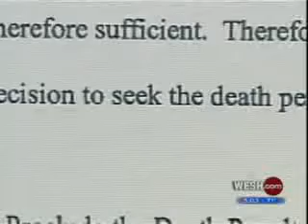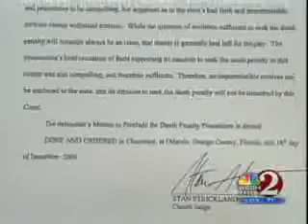Casey Anthony: Death Penalty Still on the Table - 5PM Broadcast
Orlando criminal lawyer Richard Hornsby talks with WESH-NBC reporter Bob Kealing about Judge Strickand's order denying the defense motion to preclude the death penalty.